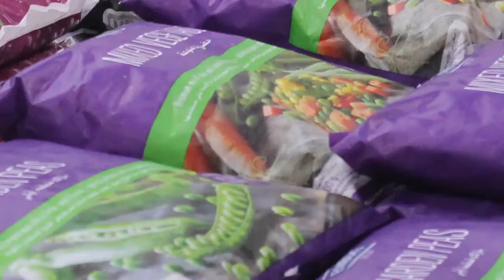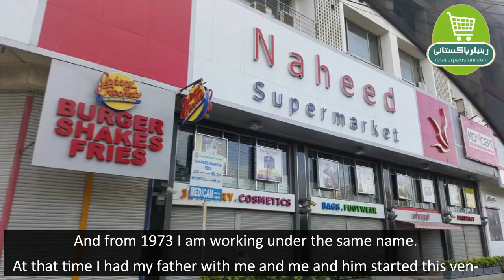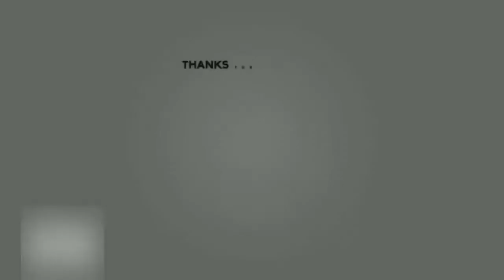According to the owner of Naheed Super Market "Retail success is all about customers satisfaction.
Naheed Supermarket
@naheed super